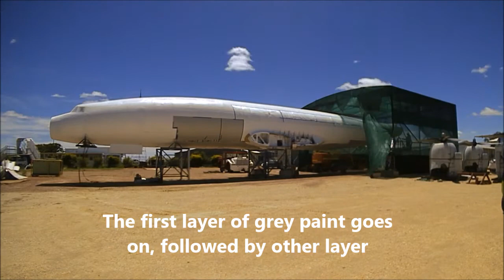Painting the Super Constellation 28 February 2018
This video shows the Qantas Founders Museum's Super Constellation being prepared and then painted over a day in a time lapse.